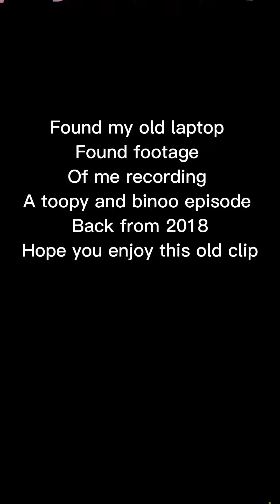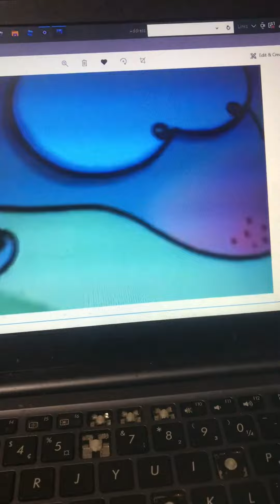My first ever video of toopy and binoo footage that i found